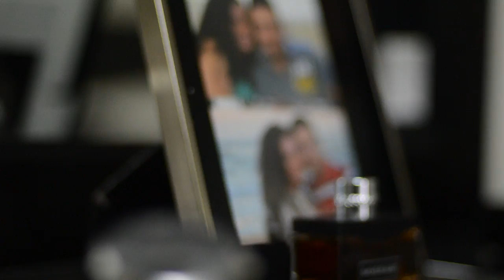Mina & Sara's Wedding by Mina Elkomos